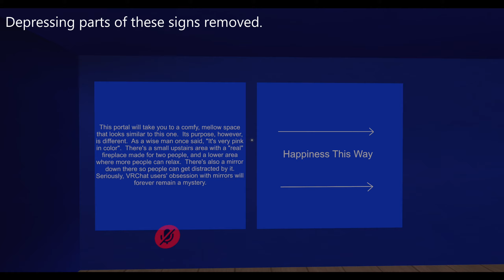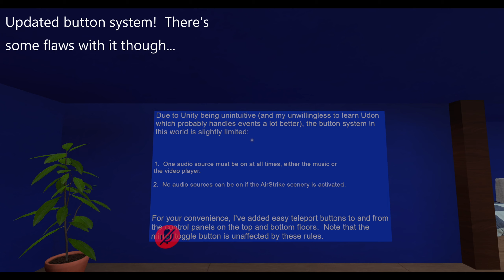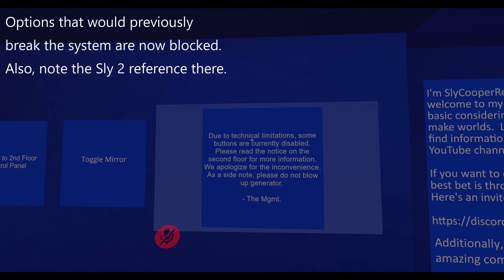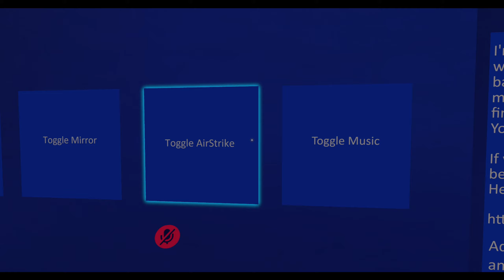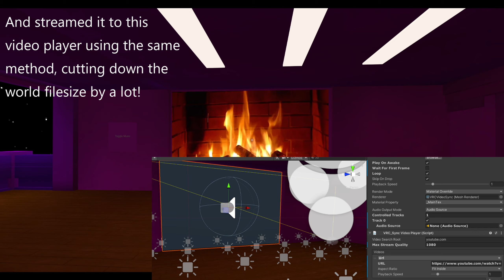VRChat Worlds Update #7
The worlds are almost at a point where I'd consider them to be free of any design issues.